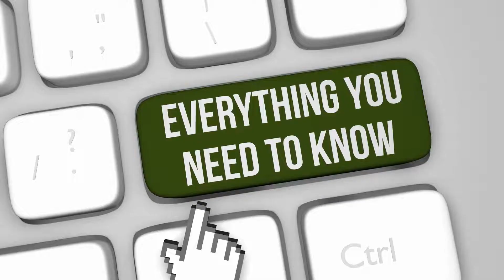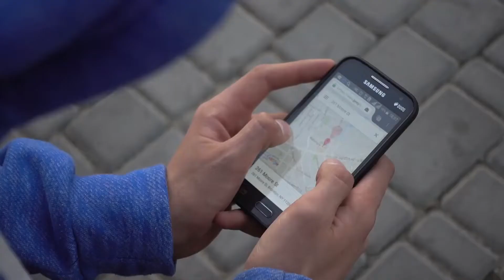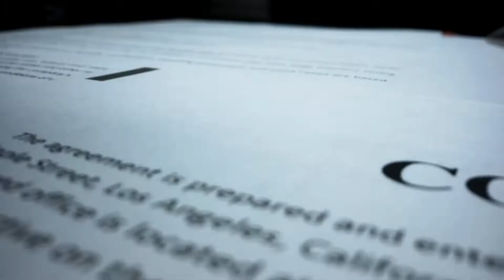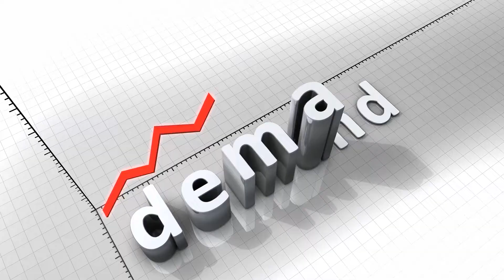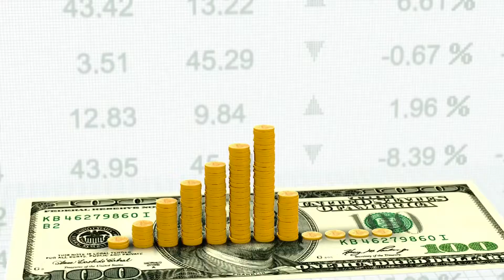Living In Chula Vista CA Pros and Cons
Thinking about living in Chula Vista CA? If you are, then this is the video for you! We are goin to talk about the Pro sand Cons Of Chula Vista California! So before you starting packing your bags, check out if moving to Chula Vista is right for you!